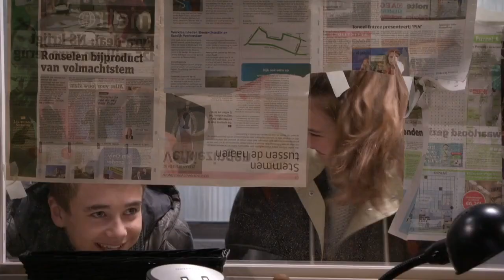GTST - Zijn Rik en Shanti meer dan vrienden: Deel 215 (27-01-2020)